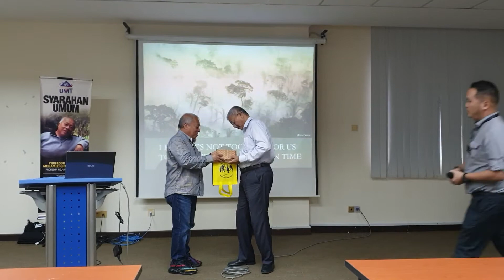Biodiversity 4 Q & A by UMT Visiting Professor Datuk Dr Ghazally Ismail